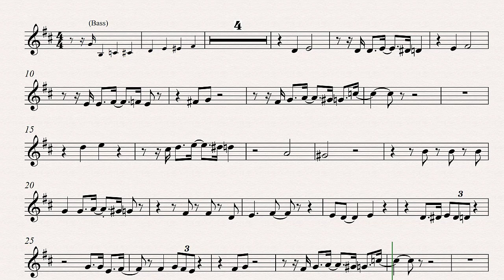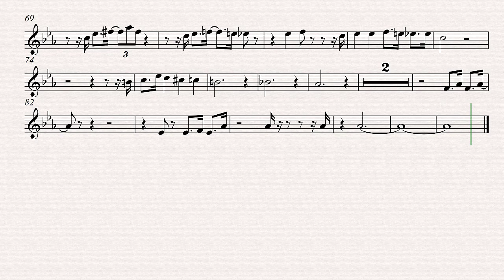Michael Bublé Call Me Irresponsible Tenor Sax Trumpet Clarinet Backing Track and Sheet Music